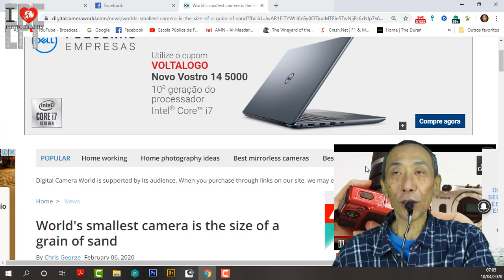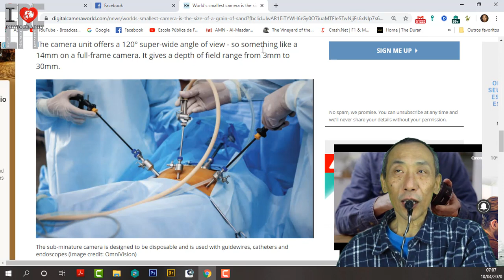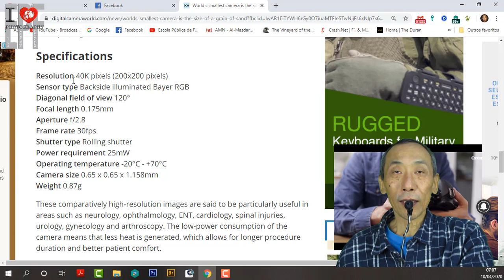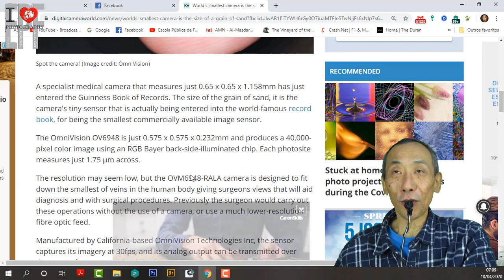O Menor Sensor já Fabricado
O menor sensor do mundo será usado para endoscópios.